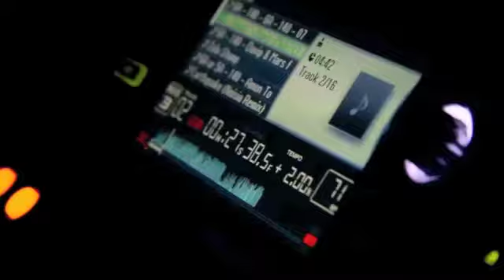96 spin it - Dj MOA Production (Dubstep)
first Dubstep song made from A to Z from just using Garage band believe it or not its an amazing programme. proud2 ,cable ,brixton ,lakota